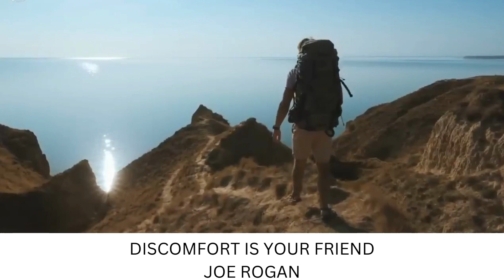DISCOMFORT IS YOUR FRIEND!!! Joe Rogan